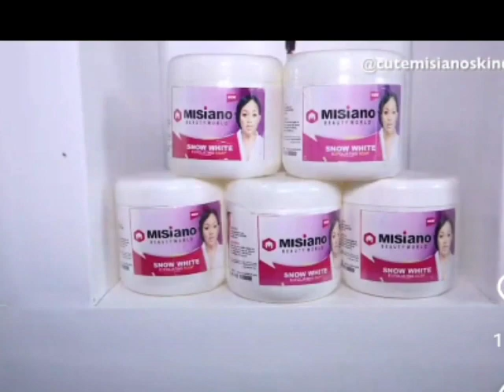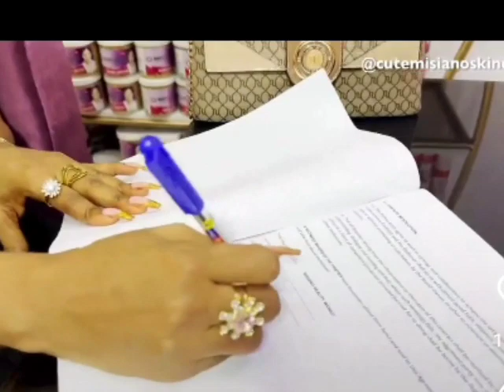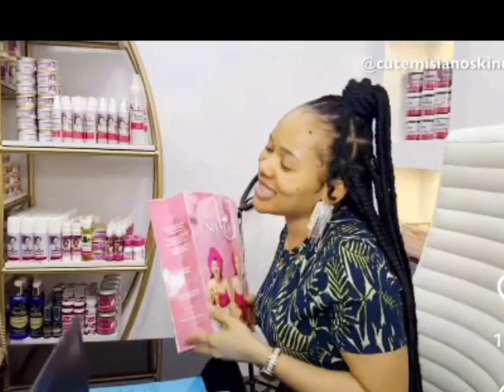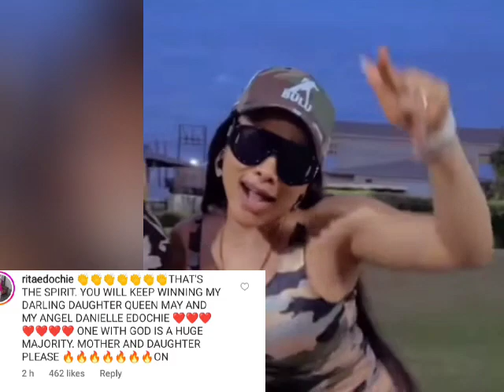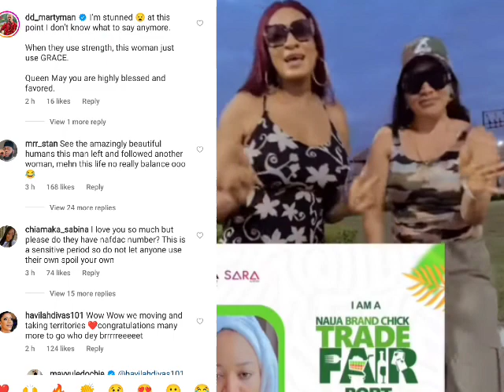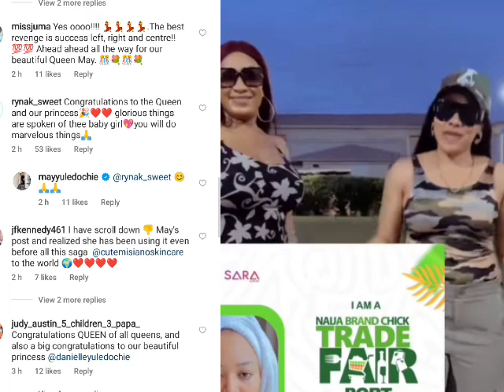May Edochie and Daughter Danielle Edochie Bags Ambassadorial Deal Again Worth millions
may edochie and daughter Danielle Edochie as Brand Ambassador